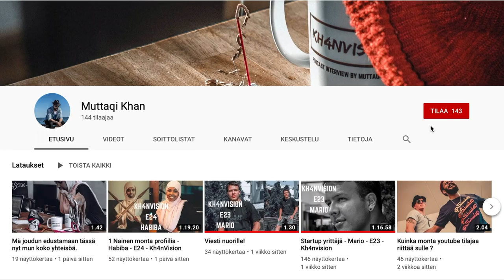Uutispälikkö - Heikki - E25 - Kh4nVision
Heikki "Alfa" Kauhanen on Alfa TV:n uutispäälikkö. Tässä podcastissa Heikki kertoo, mitä vuosien kokemus toimittajana on hänelle opettanut niin hyvien haastattelujen tekemisestä kuin ihmissuhteistakin. Mielenkiintoisia aiheita, pohdintoja ja naurua luvassa tässäkin jaksossa - Kh4nVision style.
MUSIC PRODUCED BY:
Track: Knock
Kimi Lindroos

YHTEYSTIEDOT
Heikki Kauhanen